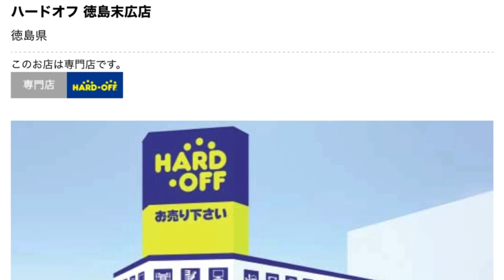新規オープン初日のハードオフで掘り出し物GETしてきたよ！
新規オープン初日のハードオフ徳島末広店で、ジャンクカメラの掘り出し物をGETしてきました(#^.^#)

こんなチャンスは二度とないと、めちゃくちゃ気合を入れて行ってきましたがはたして・・・。